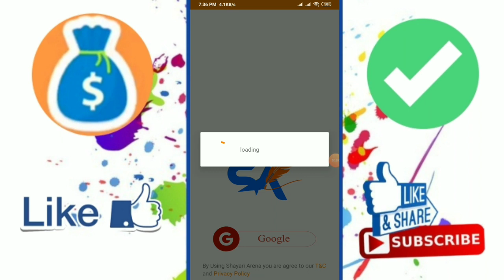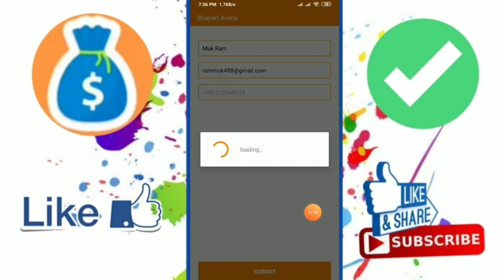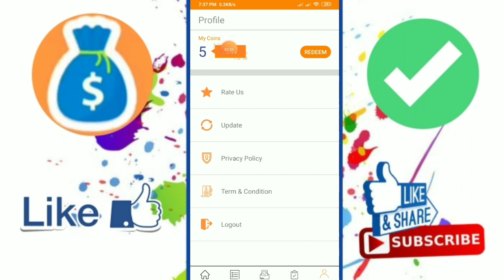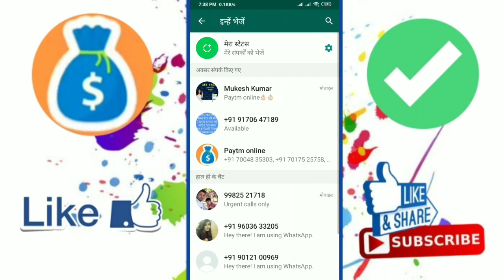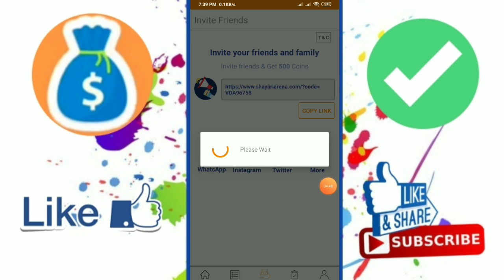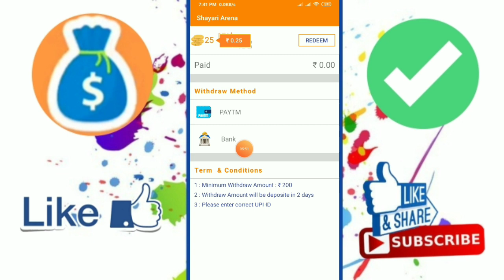New Earning App 2020 || ₹34 Instant Free Paytm Cash || Best Paytm Cash Earning App 2020